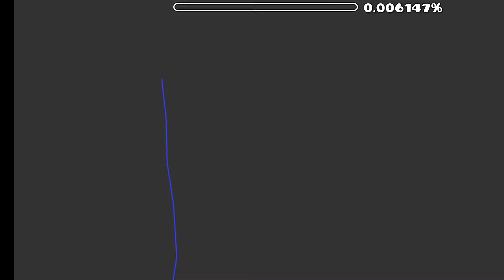pp By AmorAltra (easy demon) INSANE REACTION!!!!!!!!!!!!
atts 229 (200 atts were from a long time ago)